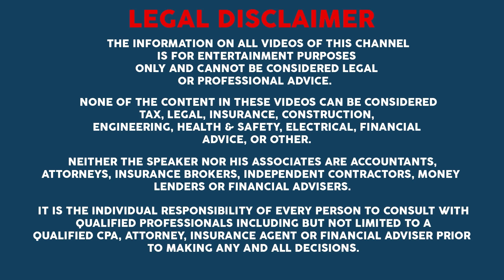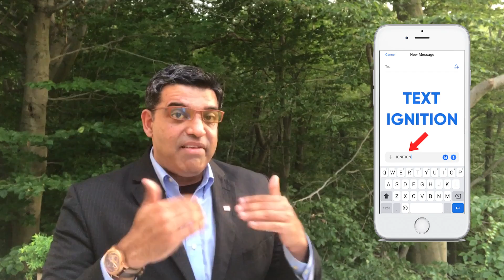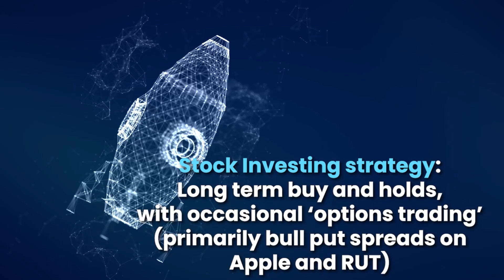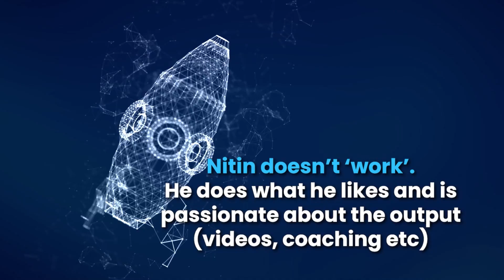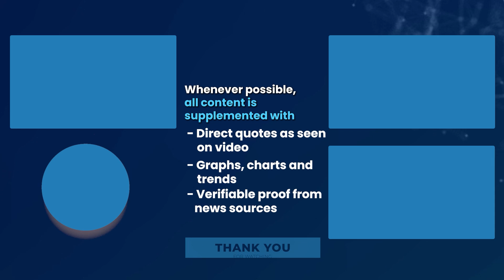Three Ways to Make Money Quickly Today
Dr. Chhoda shares three ways to make quick cash today, in an effort to try and help our community during these challenging times.

0:00 Make Quick Cash Today
2:29 Your Personal Information is Extremely Valuable
4:18 Surge in Remote Work
6:20 Think Outside the Box

# 4.